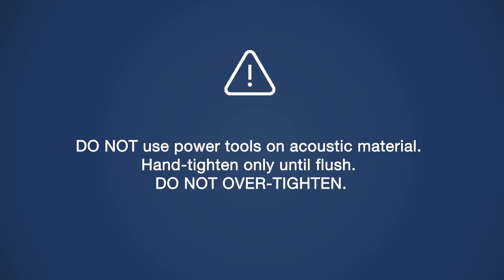Acoustic Direct Full Installation